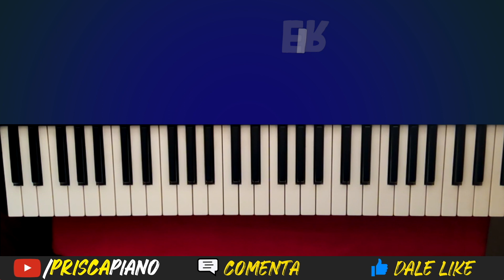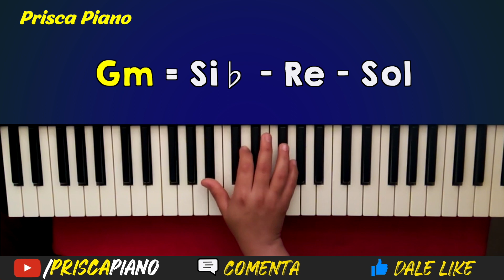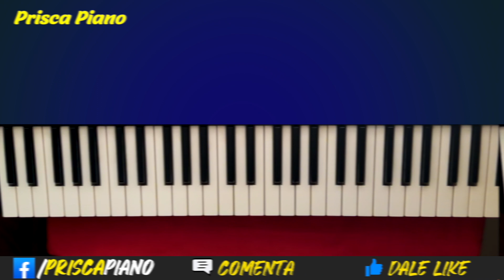A donde iré Jehová sin ti TUTORIAL PIANO NEWAY MUSIC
Tutorial de los acordes de la alabanza "A Dónde Iré" de Neway

Tutorial de piano cristiano para principiantes. Generación Musical. CarlosMotiff